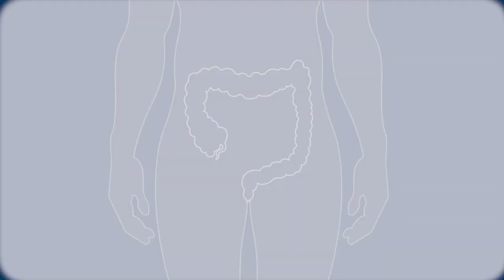Pacientka s umělou výživou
Toto video spolu s 51 dalšími je součástí edukativního DVD Průvodce onemocněním kolorektálním karcinomem. Celé DVD je ke stažení na . Cílem projektu je projít náročným obdobím po sdělení diagnózy zhoubného nádoru. Filmy poskytnou pacientovi možnost stát se partnerem svému ošetřujícímu lékaři v rozhodování o další diagnostice a léčbě nemoci.